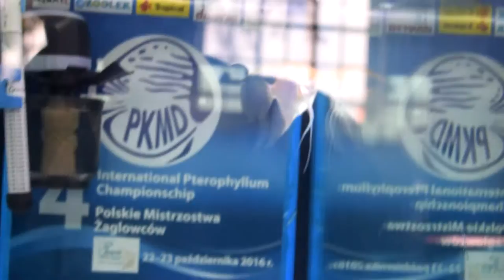4 Mistrzostwa Polski Żaglowców 2016 - odc. 34